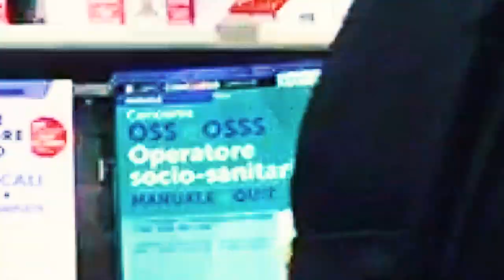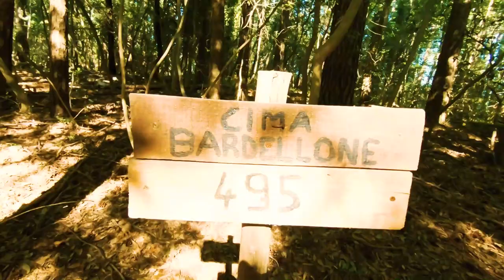#12 Old problems new ways of dealing with them. Under the Tuscan sun reflexions. Mihaela Claudia P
Last time I moved home, I've noticed something! The road that I was walking on every day to go to work was all distorted. I asked myself, what's wrong with this road? How come I've never noticed its asymmetry before now? A second later, it was all clear. The huge luggage I was carrying with me made me see that road from a completely different light. Whilst normally I wouldn't pay attention to it and walk peacefully, that day it was bumpy and very long.
That situation made me reflect. In this video, I will share my reflections with you!

Address (Office) 🏙   :
Via del Ponte Rosso 41/R
50129 (FI)
Firenze
Italia

Music 🎶 :

Dramatic Intense trailer
jorikbasov